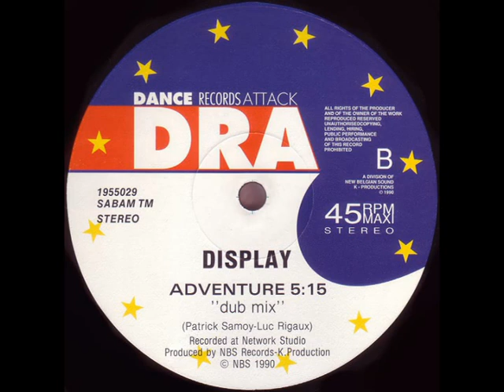Display - Adventure (Dub Mix) (1990)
Dance Records Attack ‎1955029